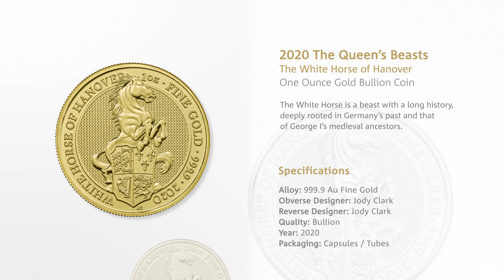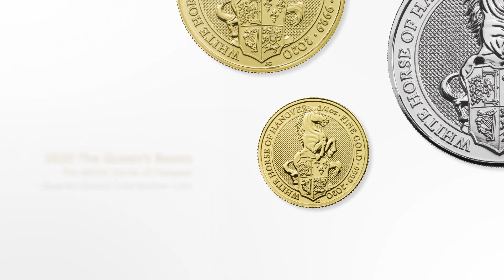The White Horse of Hanover 2020 Specifications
The Royal Mint is proud to present the ninth coin in their distinguished Queen's Beasts collection - The White Horse of Hanover.